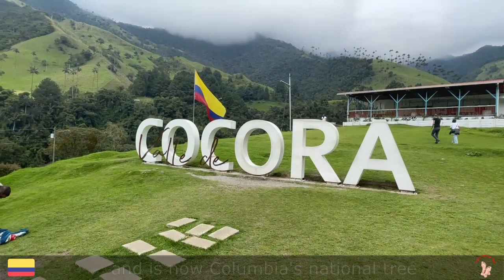Salento, Columbia 2022